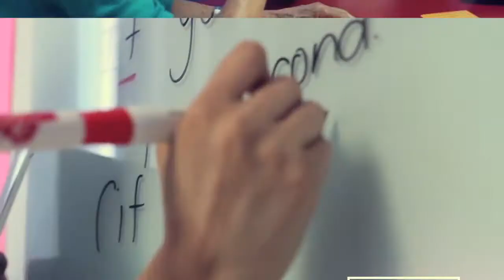¡El mejor curso de Inglés, solo con Linguatec! Te estamos esperando (:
¿Quieres aprender Inglés con nuestro método intensivo?